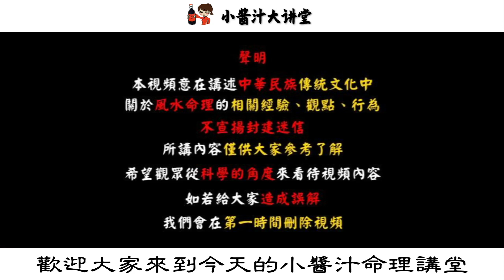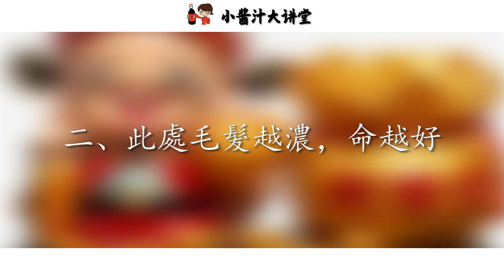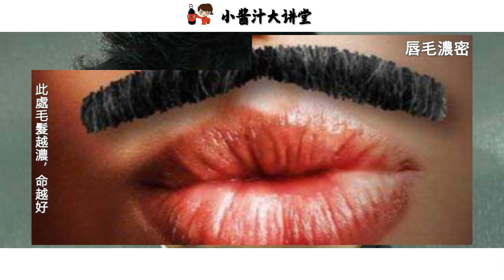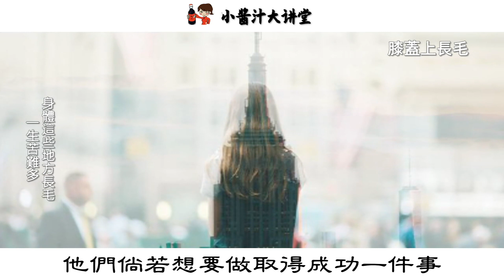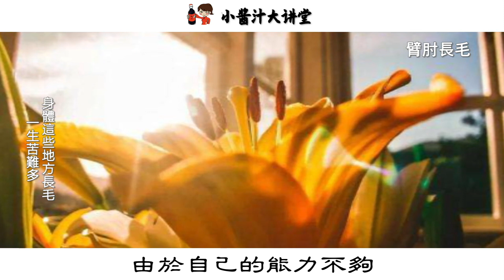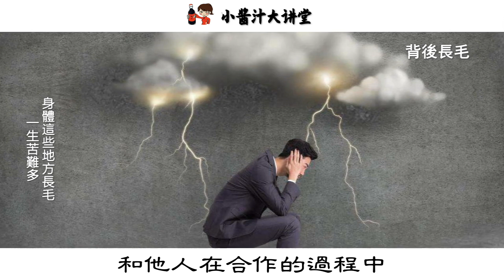身上此處毛髮旺，天生富貴發財命！男旺妻，女旺夫，一生衣食不用愁！生活小醬汁